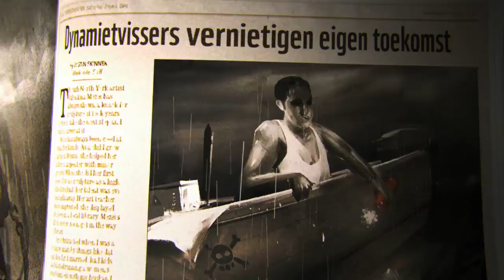WWF - Seastars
Pierre + Bertrand , have created this colourful and dramatic animation for WWF's new Sea Stars campaign. Working from our new Amsterdam Studio, the film was written by the team at Ogilvy Amsterdam. P+B designed and created this spot in record timing, with a talented NTS crew also helping deliver Print and promotional elements for the interactive website.